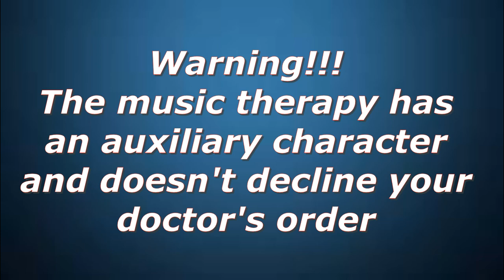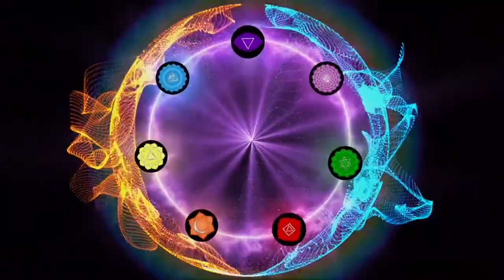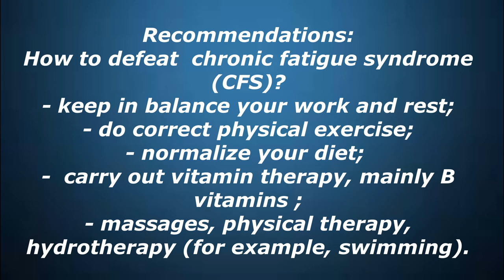CFS. Chronic fatigue syndrome. Music therapy. Recommendations.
Chronic fatigue syndrome (CFS) is a feeling that occurs without cause and does not pass after a full rest. It's the kind of tired that keeps people up till morning. People suffering from CFS are often susceptible to other neurological diseases: neuroses, panic attacks, migraines, etc.
Constant lack of energy and decreased performance. Fast fatigue. Mood swings. Sleep disturbance: sleepiness, insomnia, intermittent sleep.
How to avoid CFS or get rid of it?
Follow the recommendations at the end of the video.